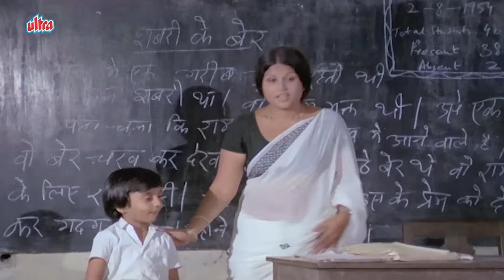अगले हफ्ते एक और कुली इन मवालियों को हफ्ता नहीं देगा : अमिताभ बच्चन ज़बरदस्त सीन | Deewaar Dialogue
"Deewaar" is a highly acclaimed Indian film released in 1975. It is a crime drama directed by Yash Chopra and written by Salim-Javed. The movie is known for its powerful storytelling, memorable dialogues, and iconic performances by its cast.

Shashi Kapoor as Ravi Verma
Raju Shrestha as Young Ravi Verma
Amitabh Bachchan as Vijay Verma
Alankar Joshi as Young Vijay Verma
Neetu Singh as Veera Narang
Nirupa Roy as Sumitra Devi
Parveen Babi as Anita
Manmohan Krishna as DCP Narang
Madan Puri as Samant
Iftekhar as Mulk Raj Daavar
Satyen Kappu as Anand Verma
Sudhir as Jaichand
Jagdish Raj as Jaggi
Raj Kishore as Darpan
Yunus Parvez as Rahim Chacha
Rajan Verma as Lachhu
D. K. Sapru as Mr. Agarwal

Director: Yash Chopra
Writers: Salim-Javed
Producer: Gulshan Rai